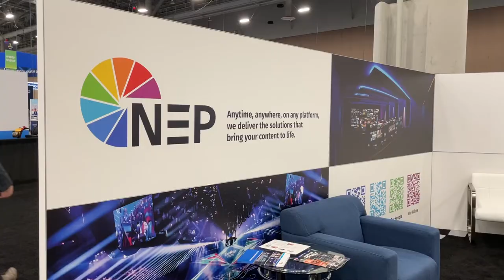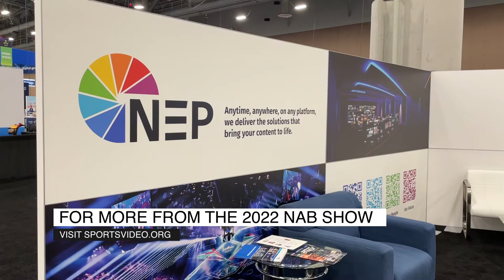NAB Show 2022: Bexel's Mike King on Supporting NEP's Adoption of Centralized Production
Bexel is at the 2022 NAB Show with NEP Group speaking with clients about its latest and greatest efforts in the growing world of centralized production.

Mike King, Director, Sales at Bexel/NEP Broadcast Services spoke with us about that moved to centralized facilities and how the company is making a renewed splash in the world's largest media market, New York City.